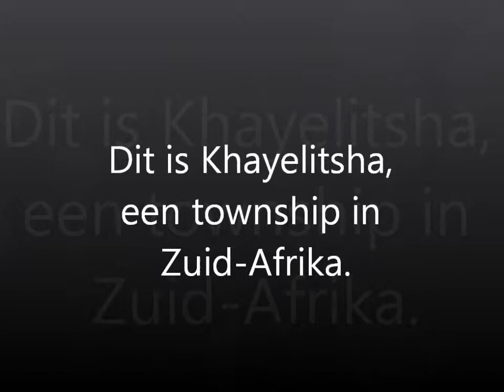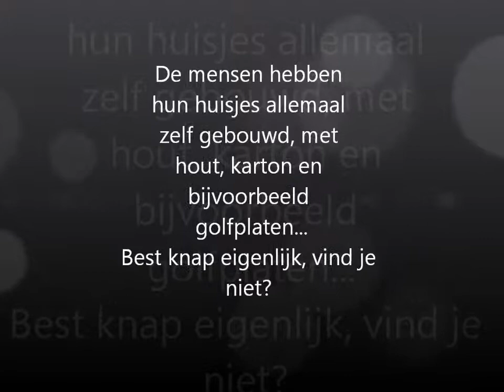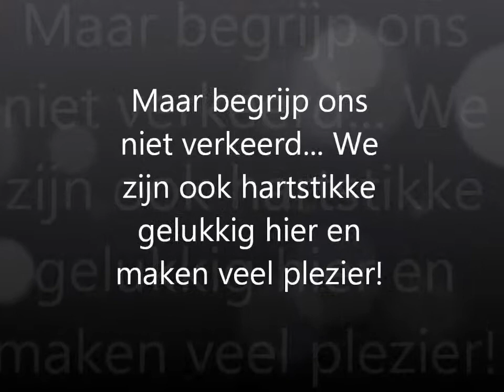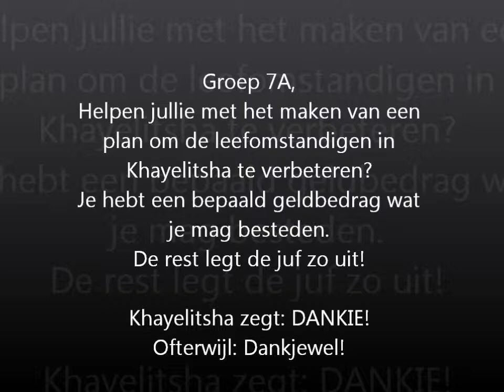Werkvorm township Zuid-Afrika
Inleidend filmpje voor de werkvorm townships tijdens horizon verbreden.